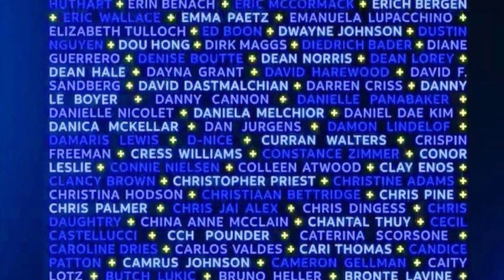DC FanDome "The Batman" What To Expect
A lot of very exciting DC news is just around the corner and today we are going to talk about what you can expect to see regarding the new bat man trilogy directed by Matt Reeves!